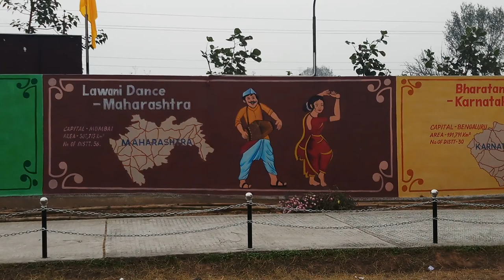Bhasha Sangam Day Monday 10/12/2018 sbybvm dadwara Marathi